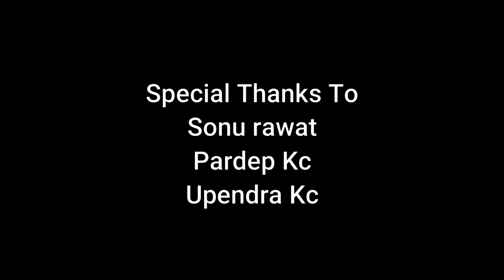Samaj (Aama) - Roshan KC (Radhe) | New Nepali Rap Song 2021/2078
New Nepali Rap Song "Samaj (Aama)" By Roshan KC (Radhe) only on Music Nepal's official YouTube channel.

The right for this video is provided by Ram Bahadur Khatri Pvt. Ltd.

Nepali Song - Samaj (Aama)
➤ Singer/Lyrics/Music – Roshan KC (Radhe)
➤ Artists – Roshan KC (Radhe)
➤ Mixing / Mastering – Anjan Shrestha
➤ Camera/Editor  – Siddhartha Shah
➤ Studio – Shanti Music Studio
➤ Recordist – Anjan Shrestha
➤ Director – Siddhartha Shah

🎧Listen Live!